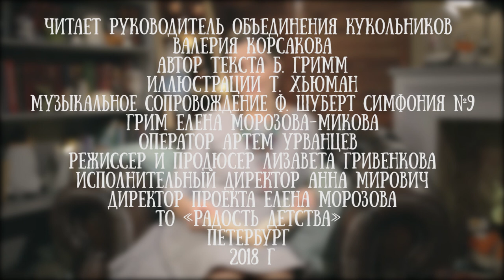Валерия Корсакова читает сказку Братьев Гримм "Рапунцель"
Валерия Корсакова - руководитель Объединения Кукольников Петербурга.